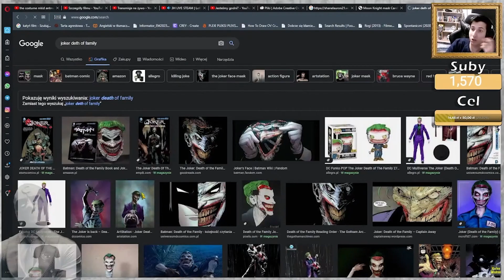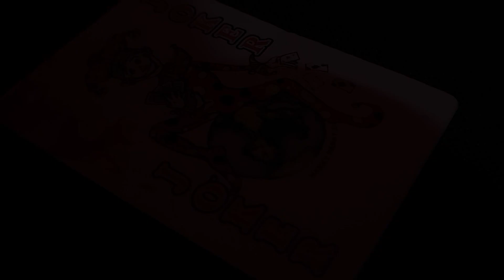Jak zrobić kostium Jokera (Death of Family)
Hej, wróciłem z nowym poradnikiem! Film przedstawiać będzie jak zrobić kostium Jokera inspirowany na Jokerze z 2019 roku oraz Jokerze z komiksu „Death of Family”.

Wstęp - 0:00 - 2:04
Buty - 2:05 - 2:56
Spodnie - 2:57 - 3:26
Koszula + kamizelka - 3:27 - 4:40
Dodatki (broń) - 4:41 - 5:09
Peruka - 5:10 - 7:31
Pręty - 7:32 - 8:49
Twarz - 8:50 - 13:23
Podsumowanie - 13:24 - 14:27
Koniec/Prezentacja - 14:28